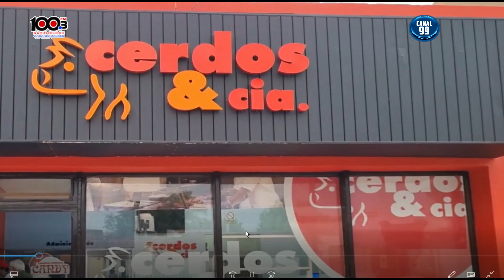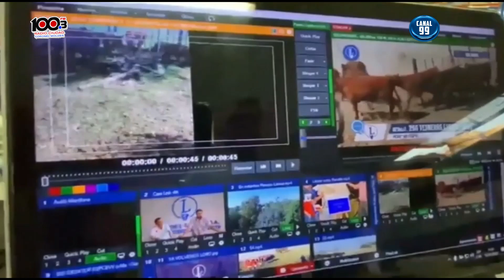DEPORTE AL DIA - EDICION 26 DE JULIO DE 2023